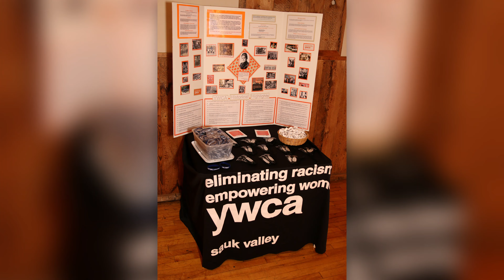Adult Prom 2023 Photo Slide Show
The Adult Prom 2023 Photo Slideshow
WOW this event was an absolute success!!! Three wonderful women Abigayle, Danica & Tavia decided to put on an amazing event in hopes of raising money for the local YWCA & boy did they succeed with flying colors! Raising over $1,000 for the YWCA, these girls deserve a round of applause!!!
Thank you to everyone who attended, you truly made this night so special.
Shoutout to the amazing staff at Champs Banquet Venue, you are greatly appreciated!!!
There is also a full length video to view all wild moments from this tremendous event shared on the Slater Photography YouTube channel & Facebook page.
Photos will be dispersed to each person by the event planners but if you for whatever reason still need copies feel free to write the Slater Photography page.